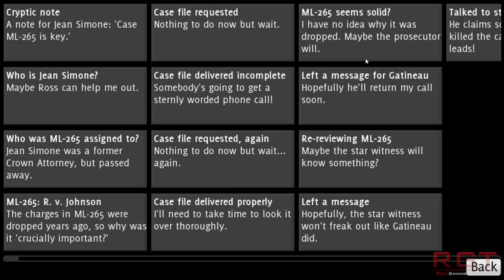Let’s Play Love & Order w/ Amata & WuKong | Part 8 - IT'S FINALLY TIME [Jonathan]